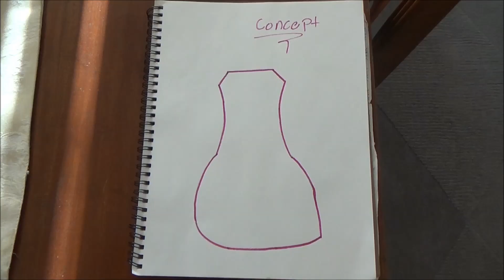2017 montage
Sorry for some of the vertical videos! I recorded some of this on my phone.